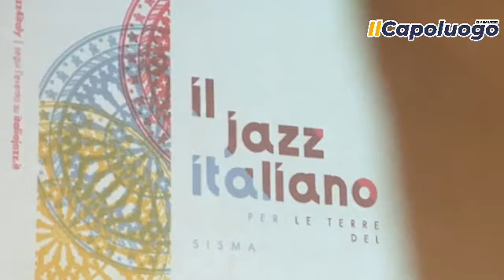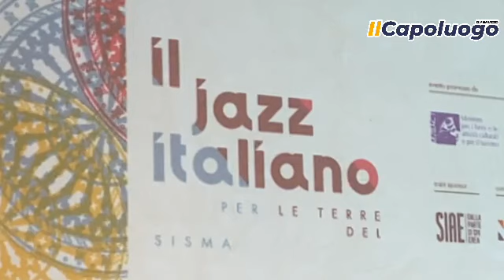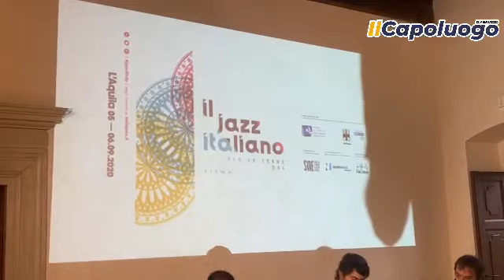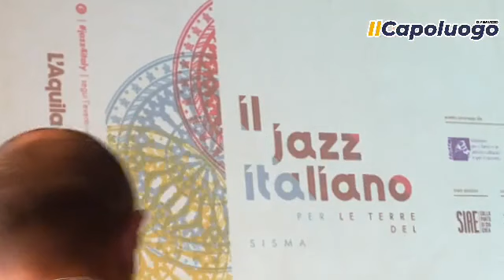Il Jazz italiano per le Terre del sisma, la presentazione dell'edizione 2020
La conferenza stampa a Palazzo Fibbioni per la presentazione dell'edizione 2020 del Jazz italiano per le terre del sisma.